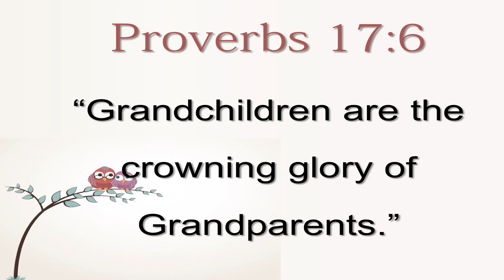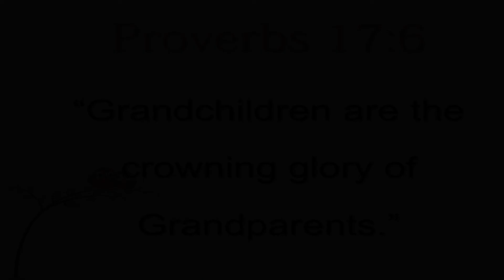2017 Grandparents Day - Preschool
Songs - Hello Grandma, You are my Grandparents, and Let's go see our Grandparents.